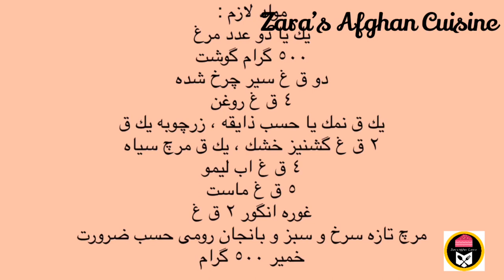Afghani Chicken kebab best Kabab with Naan Bread كباب افغاني طرز تهيه بهترين كباب با نان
كباب افغاني
كباب افغانى
طرز تهيه كباب افغاني با نان
Afghani kebab recipe
How to make best Afghan kabab with Naan bread
Best chicken | lamb kebab recipe
Lamb kebab
Chicken kebab
Ingredients :
1-2 baby chicken
500g lamb meat as required
1-2 tbsp garlic paste
1 tbsp turmeric & 1 tbsp salt
1 tsp black pepper & 2 tbsp coriander
5 tbsp yogurt
4 tbsp oil
4 tbsp lemon juice
Sumac 1-2 tbsp as required
Fresh red & green chilli  & tomatos
500g fresh dough

My oth
er videos ⬇️⬇️⬇️

‎مواد لازم :
‎يك يا دو عدد مرغ
‎٥٠٠ گرام گوشت
‎دو ق غ سير چرخ شده
‎٤ ق غ روغن
‎يك ق نمك يا حسب ذايقه ، زرچوبه يك ق
‎٢ ق غ گشنيز خشك ، يك ق مرچ سياه
‎٤ ق غ اب ليمو
‎٥ ق غ ماست
‎غوره انگور ٢ ق غ
‎مرچ تازه سرخ و سبز و بانجان رومى حسب ضرورت
‎خمير ٥٠٠ گرام